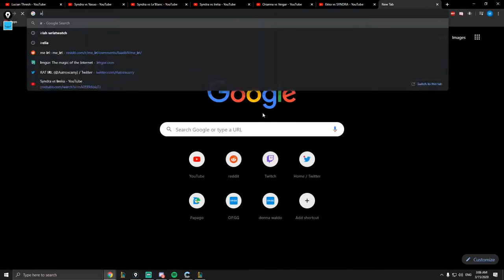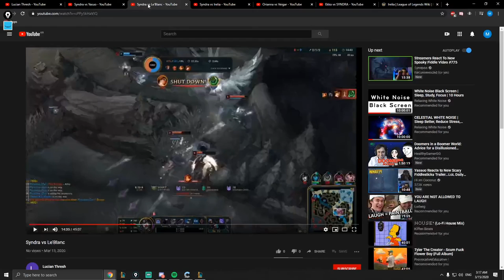[GUEST COACHING] Max Waldo Coaching a Masters Syndra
Follow Max

∙Download Blitz.gg , the app that lets you gain insight into your teammates so that you
know when to avoid lobbies in League of Legends ;)